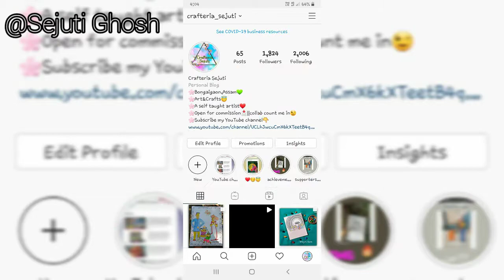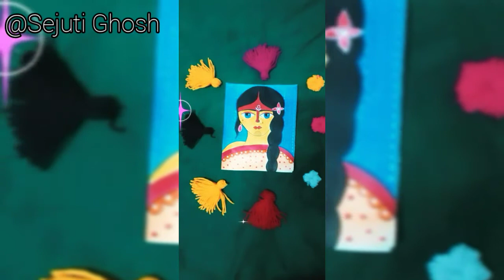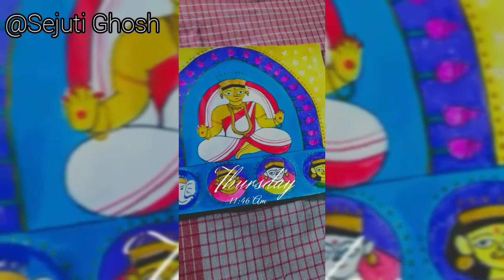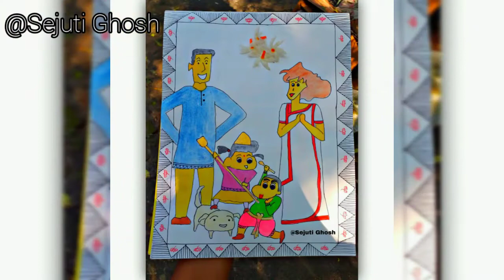Maa Durga || Durga Painting || 6 Pictures || Navarati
Hie all hope everyone is doing well. Here's a video on different types of pictures of Maa Durga . In this video I have shown you which is very easy and simple. This video is very helpful.😌😊

Do give your feedback about this video ,it give me motivation for better videos and to improve upon as we grow together.🥰❤

Hope you're all enjoyed the video. Let's be friends 🤗

For any crafts idea do give suggestions on the comment section 😇❤

Thank you soooooo much for watching keep supporting ❤🤗

See you soon in the next video💕...take care🌺💕